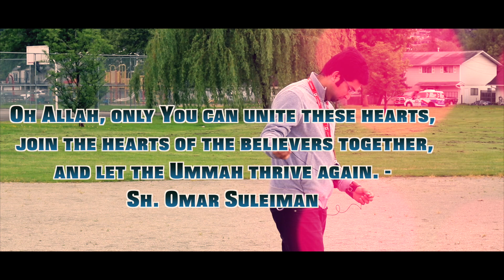Ghazwa e Badr | 313 vs 1000 | Battle of Badr | and Today's Muslim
إِنَّمَا الْمُؤْمِنُونَ إِخْوَةٌ فَأَصْلِحُوا بَيْنَ أَخَوَيْكُمْ وَاتَّقُوا اللَّهَ لَعَلَّكُمْ تُرْحَمُونَ
The believers are but brothers, so make reconciliation between your brothers and fear Allah that you may receive mercy.
Surat al-Hujurat 49:10

TIKTOK : Asim Sarwar (User Name- @pakistanicanadian07
Pakistani Canadian You-tuber.
Current City : Vancouver BC, Canada
From KPK, Pakistan, District Abbottabad, City Havelian !